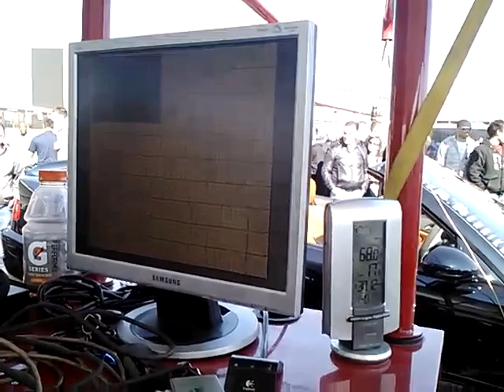Horsepowerfreaks HPF Stage 3 TURBO E46 M3 678whp(850bhp) at Eurofest 2012.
Horsepowerfreaks HPF Stage 3 TURBO E46 M3 678whp at Eurofest 2012. Dyno dynamics dyno. Not ideal conditions. Car put down 704whp after this run.